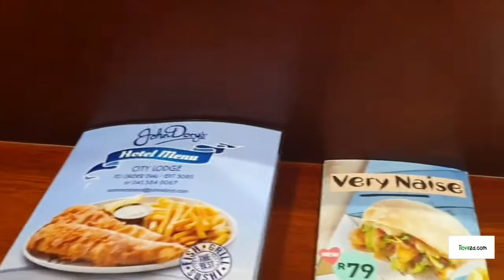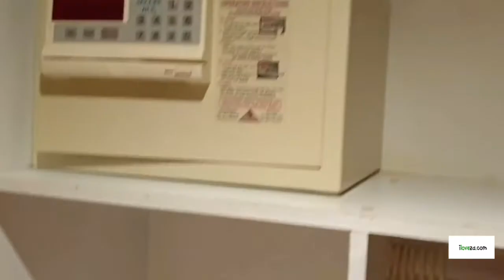Walkthrough: City Lodge Hotel Port Elizabeth iloveza❤️🇿🇦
Ziyaad does a walkthrough the room at the City Lodge Hotel Port Elizabeth.

Read our full review of the City Lodge Hotel Port Elizabeth

📹 credits Ziyaad Plaatjes